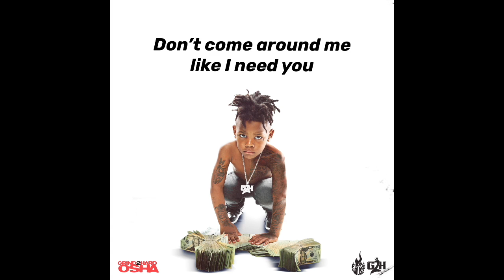Grind2Hard Osh'a - Paranoia (Official Audio) + Lyrics